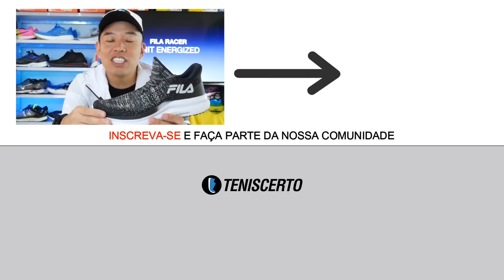Não Imaginava que a FILA FARIA UM TÊNIS ASSIM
Fila Racer Knit Energized
TEM MAIS NA DESCRIÇÃO! VEJA AÍ EMBAIXO TAMBÉM!

Em 2018, a Fila aumentou a sua gama de tênis para corrida. Chegaram 3 modelos novos: Fila Racer Knit Energized, Fila Racer Trainer Energized e o Fila Racer Light Energized.

Tudo desenvolvido e produzido no Brasil.

Isso deixam os tênis bem mais em conta.
Variam entre 229 e 399.

Além dos calçados, a Fila apresentou uma nova linha de vestuários.
Faz parte do DNA da Fila o lifestyle/fashion.

O Fila Racer Knit Energized está no topo da coleção oferecendo mais amortecimento e um cabedal em knit.
O tênis tem uma silhueta em formato slipon que acomoda melhor os pés. A entressola leva dupla densidade. Na parte inferior, o Energized, uma espuma macia e na parte super EVA para aumentar a estabilidade do calçado.

▬ ESPECIFICAÇÕES ▬

Tipo de tênis: amortecimento
Pisada: neutra
Drop: 10 mm
Peso: 323g (tamanho 41)
Preço sugerido: R$ 399,90

▬ OUTROS VÍDEOS DE FILA ▬

▬ INFORMAÇÕES IMPORTANTES ▬